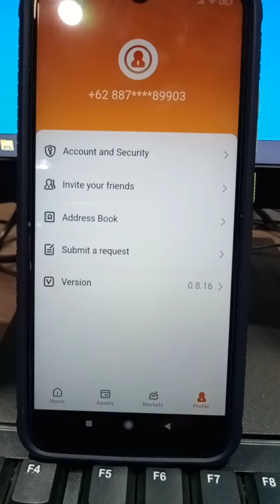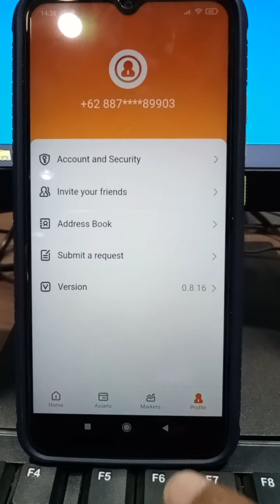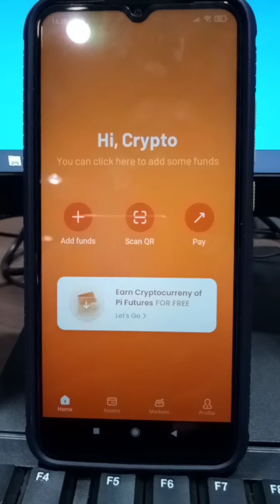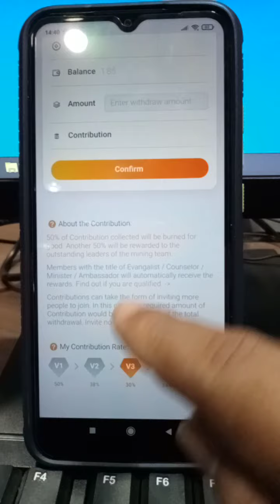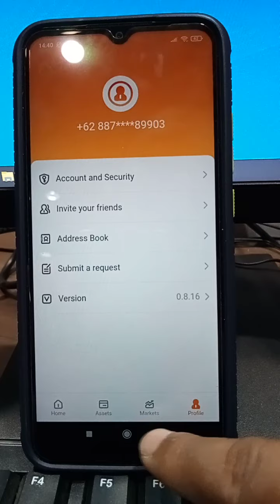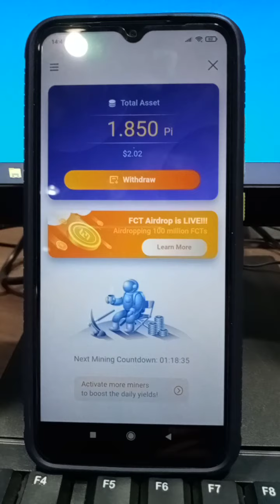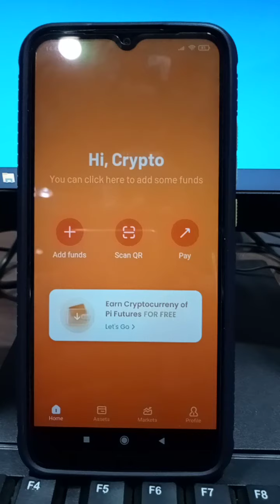2 Hal Yang Harus Di Lakukan Setelah Mendaftar Di FuturesCash // Cara Cepat Mendapat Koin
Cara mendaftar di aplikasi FuturesCash
Anda bisa mengklik sala satu link ini:👉
jika anda menggunakan link ini untuk mendaftar, pastikan selalu mengikuti video terbaru saya yang membahas apk FuturesCash karena di sana saya mengirimkan kode baru, dan saya hanya menyarankan teman-teman bermain gratis.
Atau langsung download apk dari play store, lalu ikuti panduan video ini. Cara mendaftarnya sama.

Perlu teman2 tahu bahwa untuk bisa daftar di apk ini kita harus menggunakan kode dari pengundang.
NB: Saya hanya menshare kode lewat deskripsi video YouTube saya. Secara berkala saya meberikan kode terbaru di deskripsi video saya:
Berikut kode baru: tersisa 3 kode

Jika kode tidak berhasil di gunakan, artinya kode itu sudah terpakai.